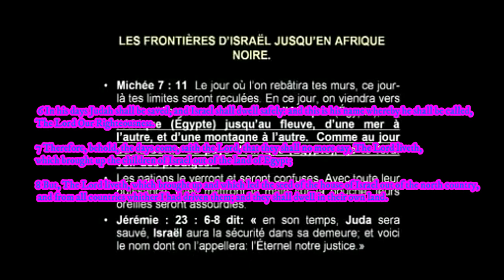The Distractions of the shona people